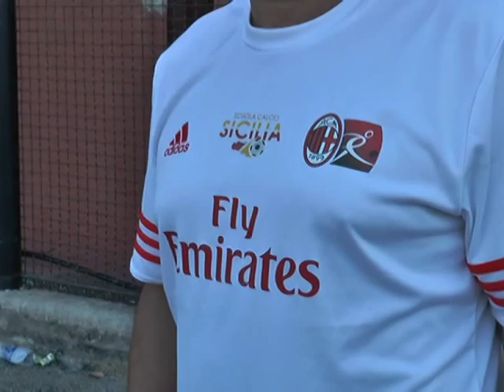Brolo Football Day